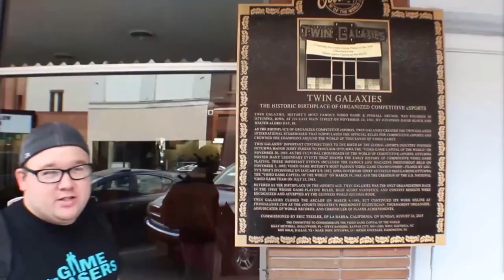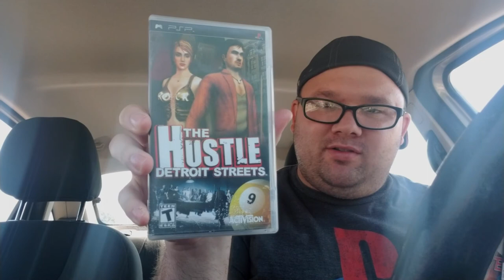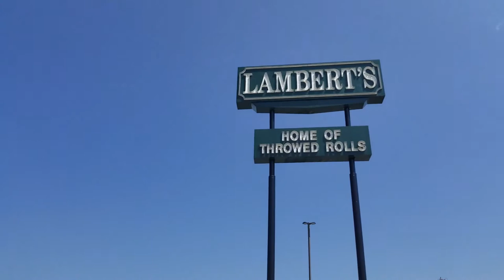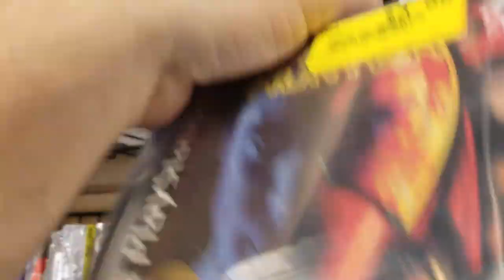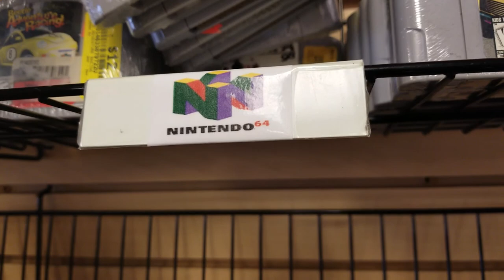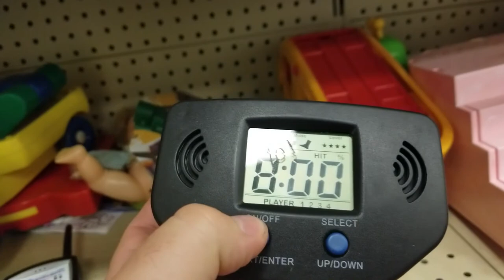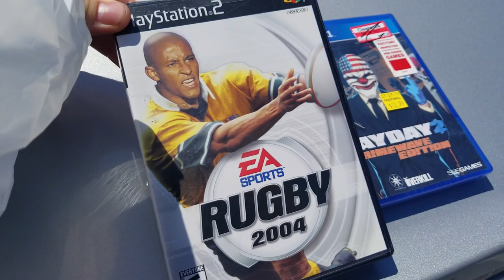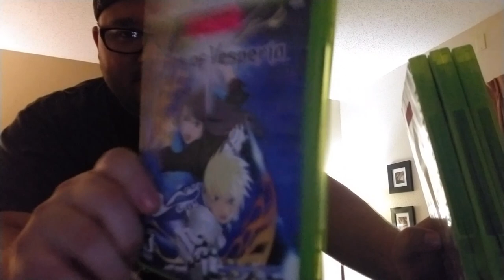Springfield(MO) Game Hunting: He Threw a Roll at My Head!!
Tony is on a quick little last minute getaway before school starts! He decides to go video game "Hunting" down in Springfield and Branson, Missouri!! What rare games will he see? Will Tony catch a roll that is thrown at him at World renown Lambert's? Check out what Tony finds and picks up in his game hunting journey all over the great state of Missouri!!

Another awesome Facebook group that sells video games and has a lot of fun!